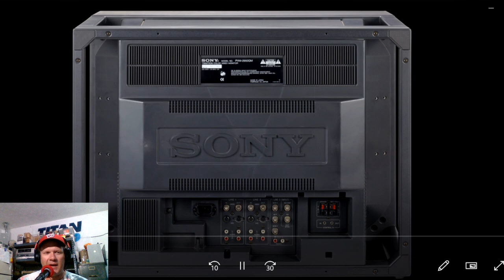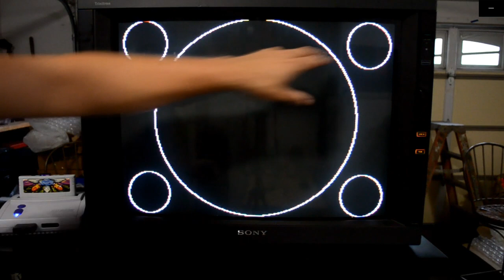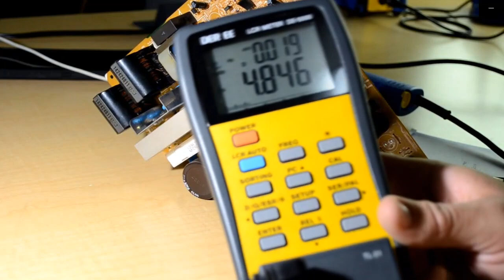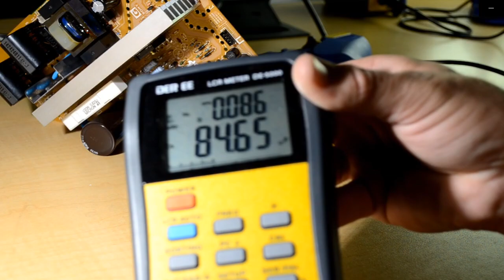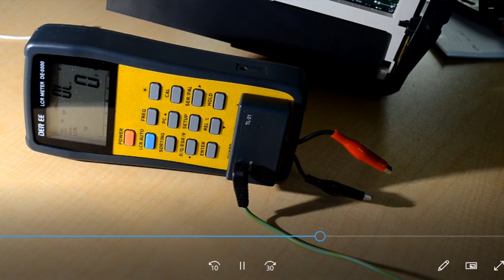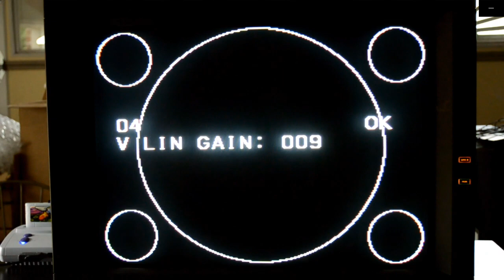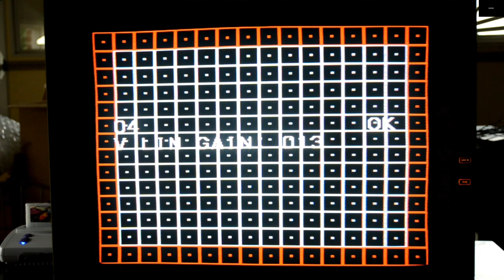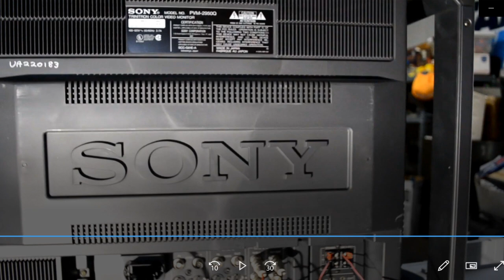Sony PVM 2950Q Restoration | Recapping a RARE Pro CRT!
This video provides a guide to cleaning and servicing a Sony PVM 2950Q Trinitron CRT Monitor.  This includes replacing capacitors and calibration.  This is one of my Favorite CRTs of all time.